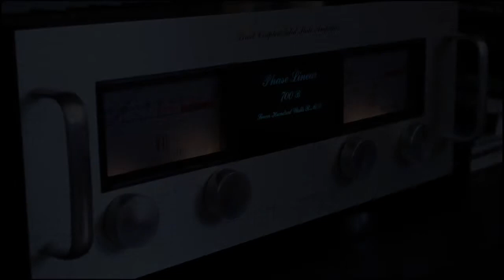JBL 250TI Classic Edition, Phase Linear 4000 & 700B - Sofia Petersson - can't take my eyes off you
700b with a new driver PCB (100 hours of warmup)

Player : POP CORN A200 (FLAC file)
Preamp. A/V : Sherwood AVP-8500
Teflon cables (5 meters)
Preamp. : Phase Linear 4000
Amp. : Phase Linear 700B -full restored-
Loudspeakers : JBL 250 Ti Classic Edition -Home made crossover-